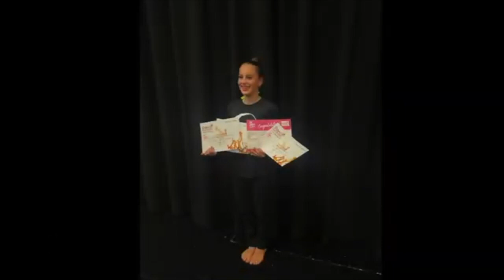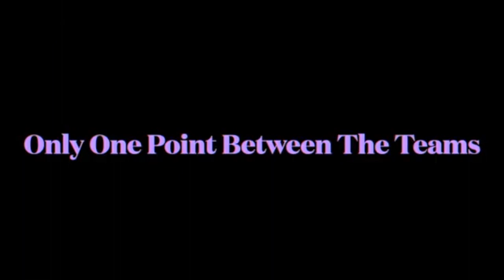MBITV - Friday 26 August, 2022